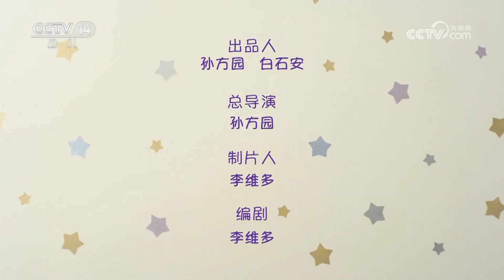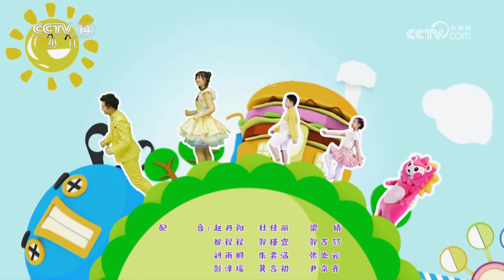《智慧树》 20230929|华语动漫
本期节目主要内容：
1.开场歌舞《加油吧！宝贝！》；
2.一起讲故事：《月亮的味道》；
3.大声说：四季是什么？
4.请你像我这样做；
5.《瑞奇宝宝4》 第35集 海洋；
6.咕咚信箱：刘伟博小朋友的来信。（《智慧树》 20230929）